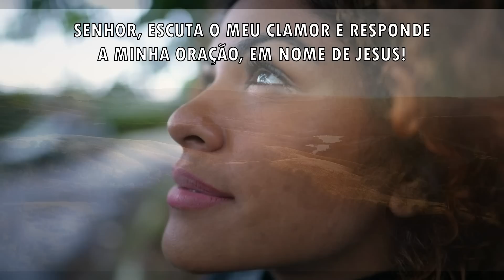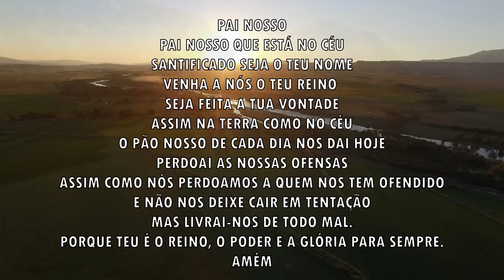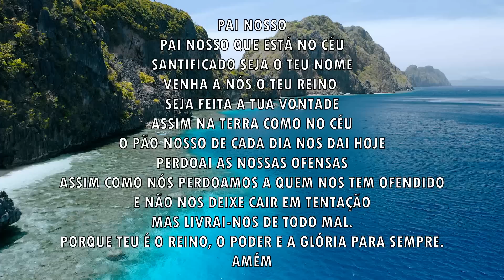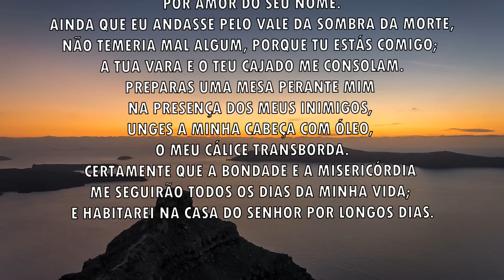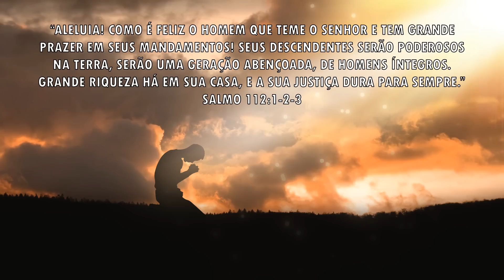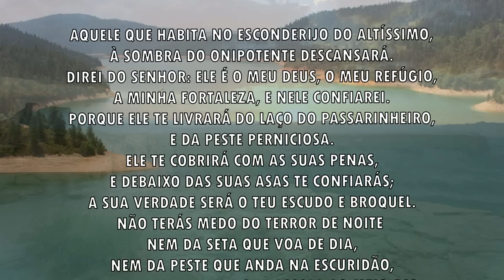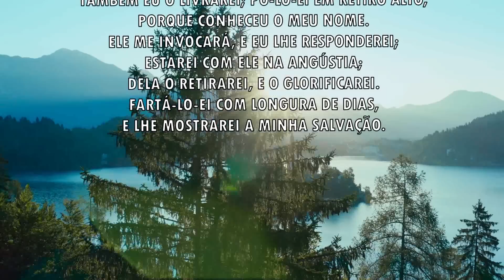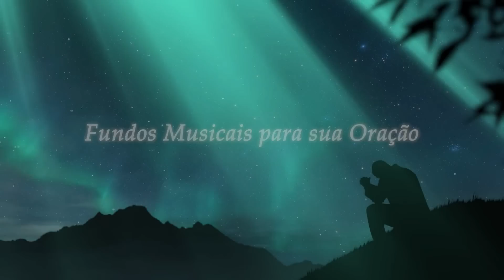ORAÇÃO DA MANHÃ - Grande riqueza há em sua casa - 20/05/2022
Ore comigo todas as manhãs comigo, para buscar a presença do Senhor e fortalecer a sua fé!

CONHEÇA O MATERIAL ESPECIAL QUE EU PREPAREI PRA VOCÊ, COM ORAÇÕES PODEROSAS, E COM OS ENSINAMENTOS OCULTOS DA BÍBLIA.
CLICA NO LINK E DEPOIS CLICA NO SOM PARA OUVIR A MENSAGEM 🙏🙏😍